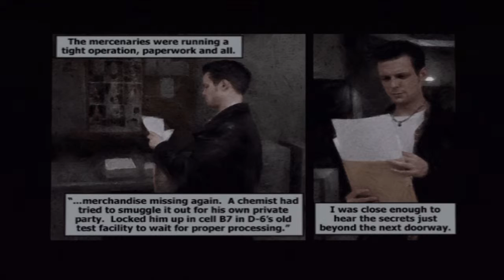Max Payne Walkthrough Gameplay w/ Juicy Part 23 - Rainbow Flames (PS2)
I make my return to the channel with the first installment in the classic series: Max Payne!!

- What is Max Payne? -

Max Payne is a third-person shooter in which the player assumes the role of its titular character, Max Payne. Almost all the gameplay involves bullet time-based gun-fights and levels are generally straightforward, occasionally incorporating platforming and puzzle-solving elements. The game's storyline is advanced by the player following Max's internal monologue as the character determines what his next steps should be. Several of the game's levels involve surrealistic nightmares and drug-related hallucinations of Payne.

Initially, the player's only weapon is a semi-automatic pistol. As the player progresses, access to other firearms is given, including melee and hand-thrown weapons. Some of the game's weapons can be dual wielded. Max regains health by taking painkillers, which the player collects. The game's AI is heavily dependent on pre-scripted commands: most of the apparently intelligent behavior exhibited by enemies (such as taking cover, retreating from the player, or throwing grenades) actually is pre-scripted.

The gameplay of Max Payne revolves around bullet time, a form of slow motion — when triggered, the passage of time is slowed down to such extent that the movements of bullets can be seen by the naked eye and enables Max to perform special moves. Although Payne's movement is also slowed, the player is still able to position the aiming reticle and react in real time, providing an advantage over enemies. Occasionally, when the last character of an enemy group is killed, the viewpoint switches to a third-person view circling a falling body. Likewise, the camera may follow the path of a bullet fired from a sniper rifle.

The "Dead on Arrival" game mode limits the player to only seven saves per chapter, and the "New York Minute" mode forces the player to complete each chapter before the allotted time — replenished by killing enemies — is exhausted. Upon completing the game on "Dead on Arrival", the player unlocks "The Last Challenge" ("End Combat" or "Final Battle" in the different versions), featuring a fight in perpetual bullet time against the "Killer Suit" hitmen.

Dumb Tags:
Max Payne, Max Payne 2: The Fall Of Max Payne, Max Payne 3, let's play, walkthrough, commentary, juicyboxman, max payne 4, tutorial, bullet time, shooter, first person shooter, 1st person shooter, dual commentary, playthrough